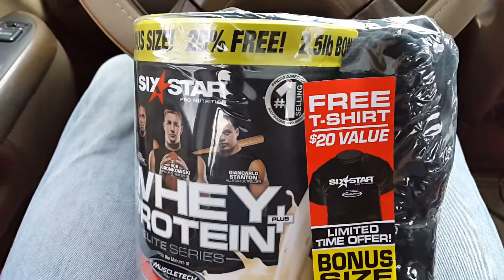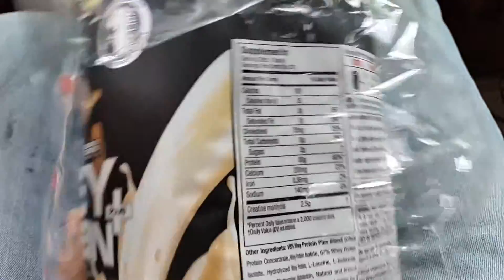MuscleTech Whey Protein Plus+ Packaging Fail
I really don't think this is safe at all for consumers! Please let me know your opinion in the comments below!!